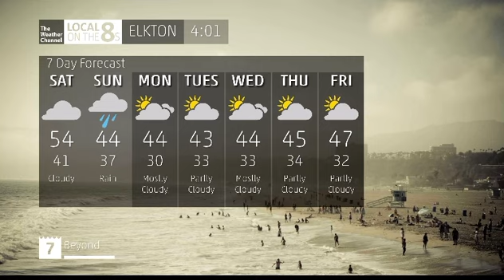Local on the 8s (i guess)